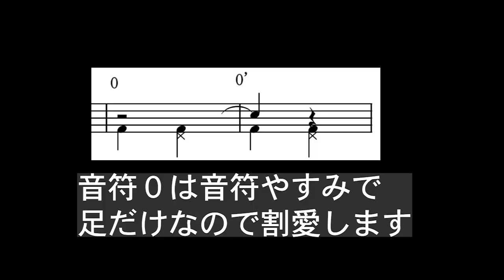左足クラーベの練習方法【シンコペーションベーシック】を使用して左足のクラーベを踏みながら自由にドラムソロをとるための練習方法 How to practice to play the clave?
内容
１．音符１−７まで
２．シンコペーションベーシック１　ex.1-5
３．音符８−１１
４．シンコペーションベーシック２　ex.1-5
５．音符１２−１５
６．シンコペーションベーシック３　ex.1-6

テッドリードの作ったシンコペーションブックでもいいのですが
難しいのでシンコペーションベーシックを使用して説明しています
You can use the syncopation book which Ted Reed write,but it is little bit difficult for beginner.
So I made syncopation basic for beginner,I explain this exercise with syncopation basic.

オラシオフェルナンデス（Horacio "el negro" Hernandez）が使っていて
しびれて練習しました！
僕のやった練習方紹介です

【参考動画】
Michel Camilo trio - NSJ - On Fire

【シンコペーションベーシック】
左足クラーベの練習方法
を使用して左足のクラーベを踏みながら自由にドラムソロをとるための練習方法
How to practice to play the clave?